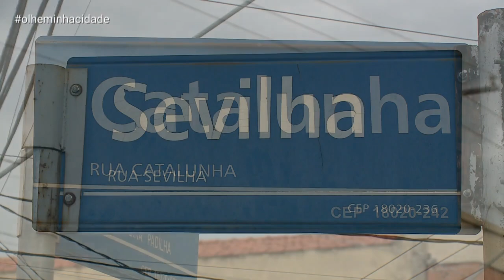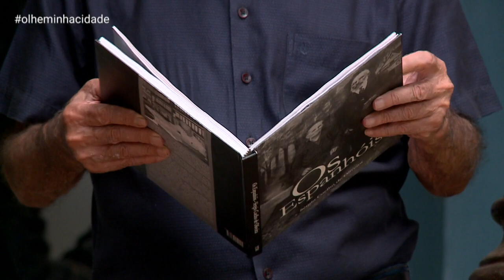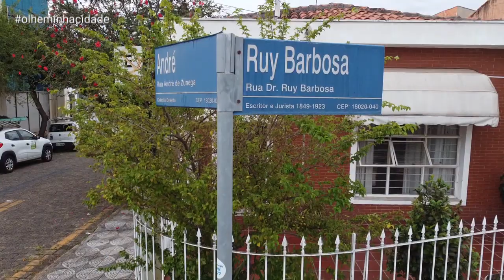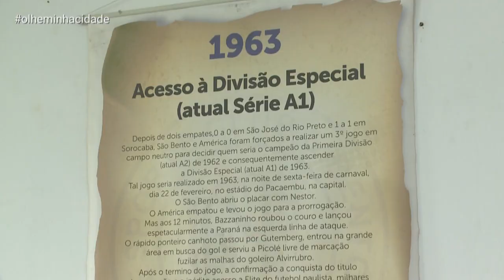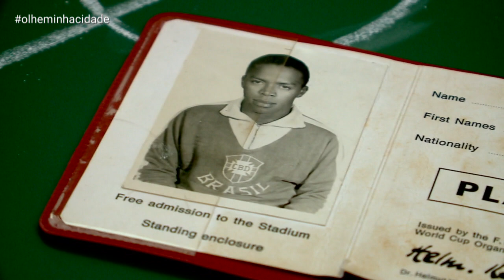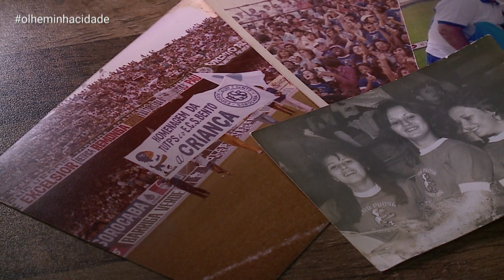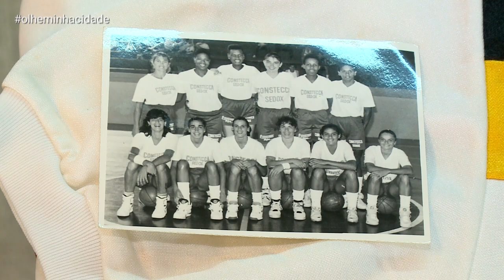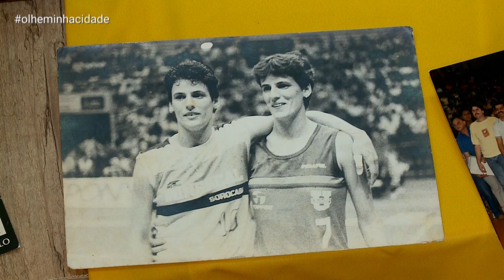Olhe Minha Cidade - Vila Hortência e Jardim Prestes de Barros | TV Sorocaba SBT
Olhe Minha Cidade - Vila Hortência e Jardim Prestes de Barros

O bairro é um dos mais antigos de Sorocaba e recebeu total influência dos espanhóis. Estamos falando da Vila Hortência que tem uma linda e marcante história.